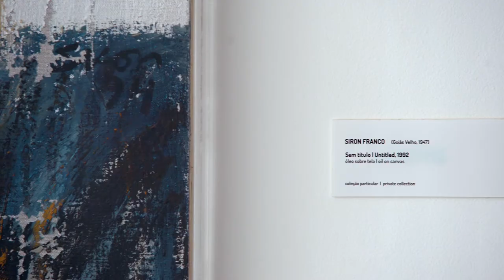Siron Franco | A palavra do artista | Acervo permanente do Instituto Ling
Siron Franco fala sobre sua obra " Sem título ” que faz parte do acervo permanente do Instituto Ling.

Esta programação é uma realização do Instituto Ling e Ministério do Turismo / Governo Federal, com patrocínio da Crown Embalagens e Fitesa.

FICHA TÉCNICA ENTREVISTA

DIREÇÃO
Caio Amon

COORDENAÇÃO DA PRODUÇÃO
Laura Cogo

PRODUÇÃO EXECUTIVA
Camila Salvá

PRODUTORA
EROICA_conteúdo

EDIÇÃO
Caio Amon e Marcelo Freire

Caio Amon